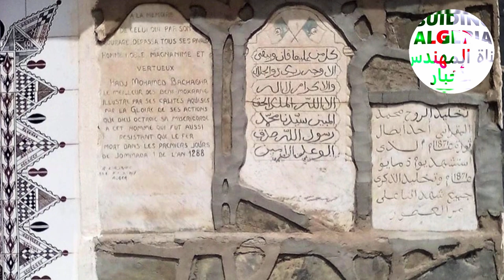تعرفو علي قلعة بني عباس بولاية بجاية